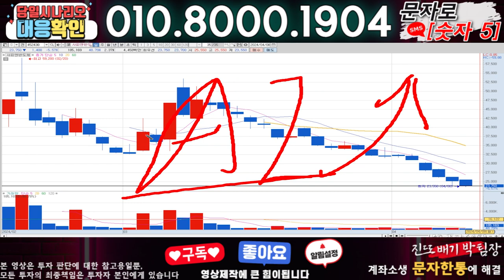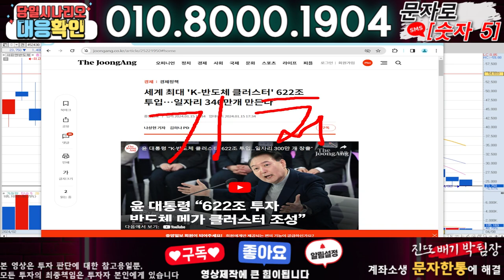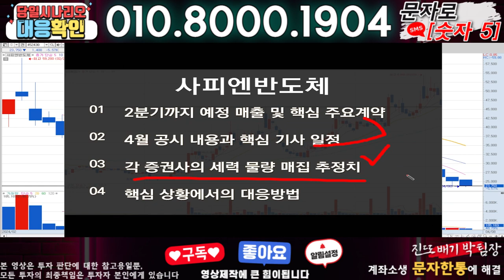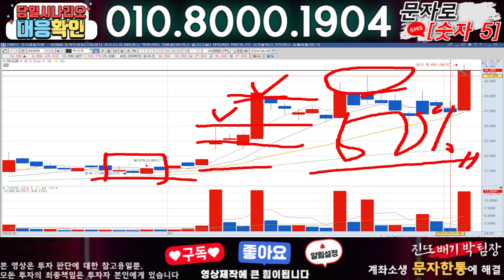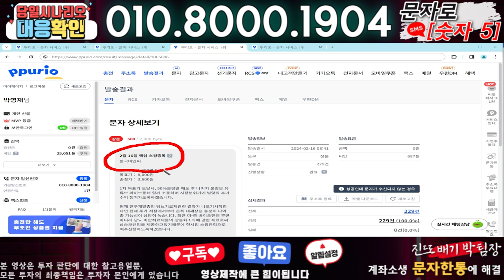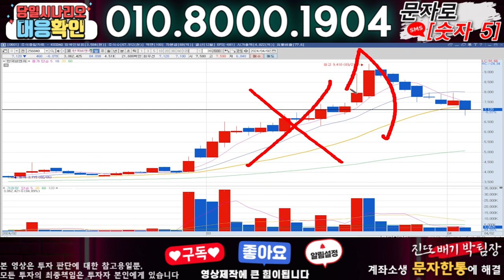사피엔반도체 ) 3분전 기습속보-공식입장발표!! 무슨일인가?